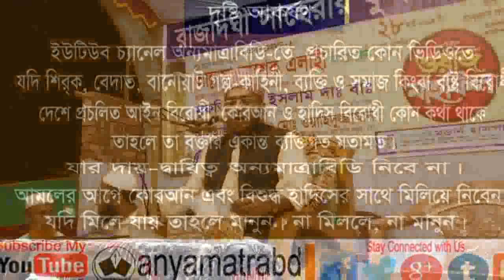How Make World day by day of Allah. Maulana Md. Wahiduzzaman New Bangla New waz 2019. anyamatrabd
On 28th March, 2019, Organized by Rajdighi Sahara's Full Madrasa, English was Attended as the Special Guest on the Annual Waj and Door Mahfil, Maulana Mohammad Wahiduzzaman.